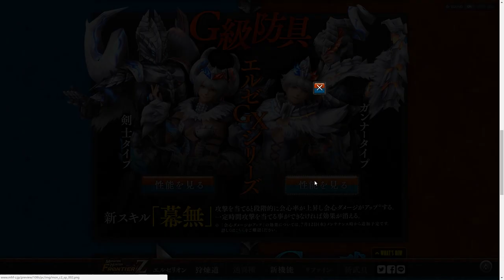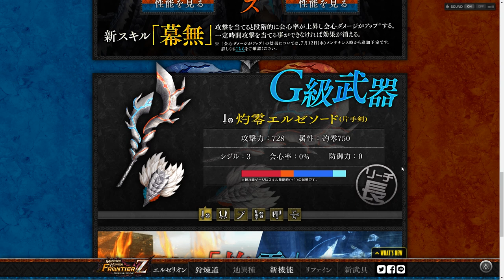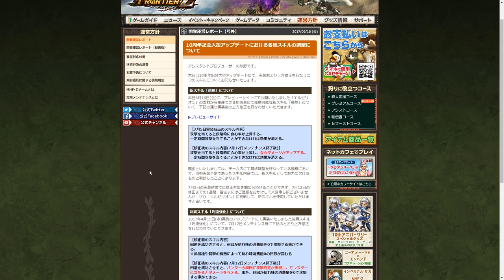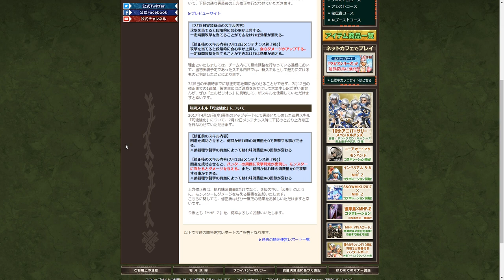【MHF-Z】10th記念プレビューサイト更新！新スキル幕無やプロモーションムービー公開！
幕無（まくなし）かな